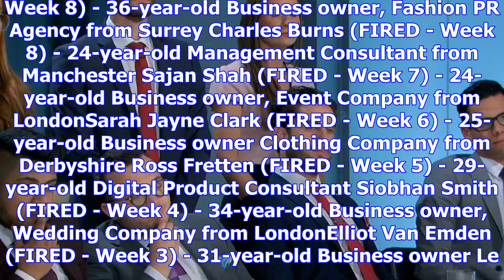The apprentice 2017 results: who left this week? fired candidates revealed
Who left The Apprentice 2017 this week? Here's a recap of all the latest results. In this evening's ...